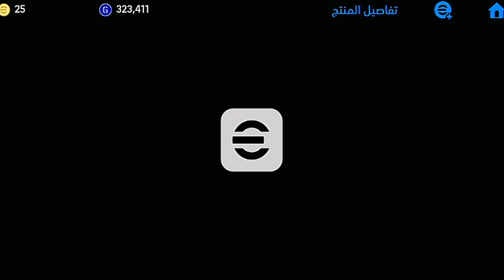ثغرة الحصول على باستوني من اول لفة 😮😎 efootball Mobile 2024 / الثغرة مضمونة 💥